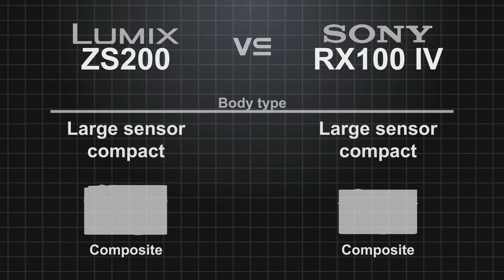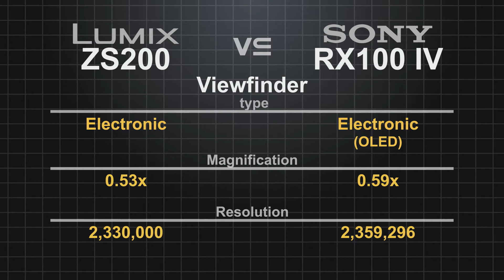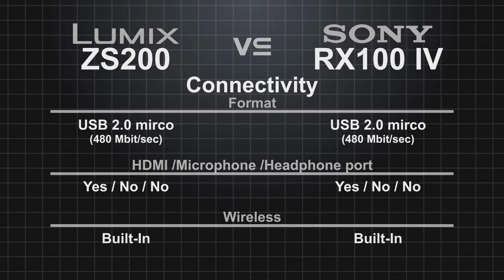Panasonic Lumix ZS200 (TZ200/TX2) vs Sony Cyber-shot RX100 IV